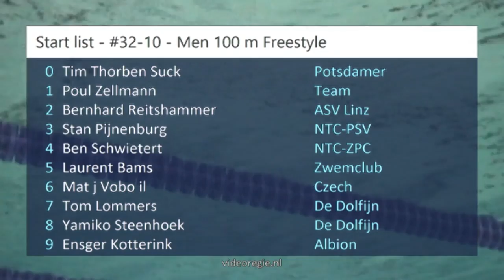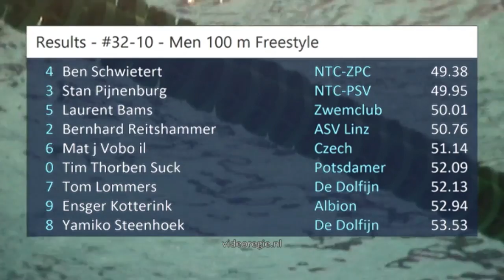#32-10 - Men 100 m Freestyle - Swim Cup Eindhoven 2017 | Zwemmen